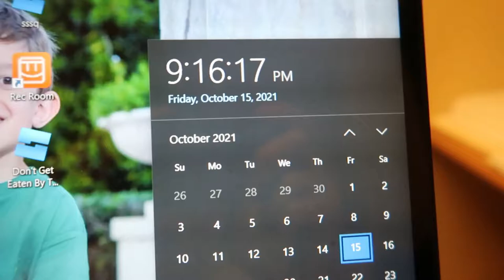Weekend MUSIC VIDEO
this is the music video yes this came out the same day the audio came out